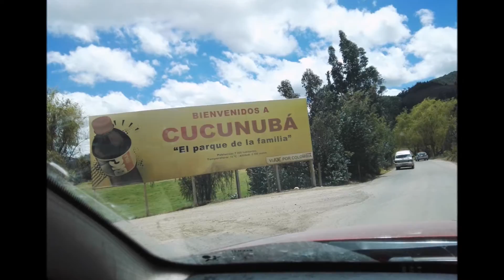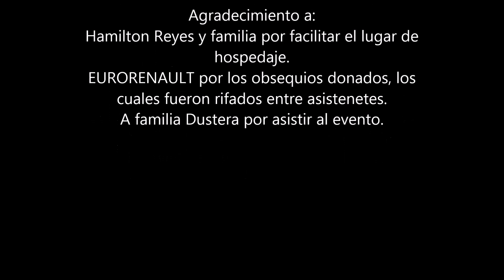Rodada Ruta Del Viento